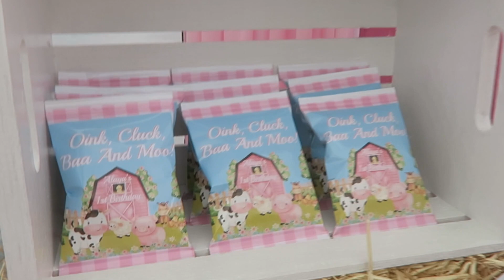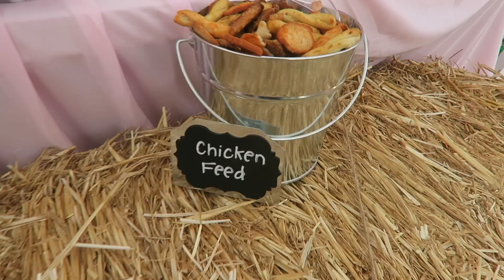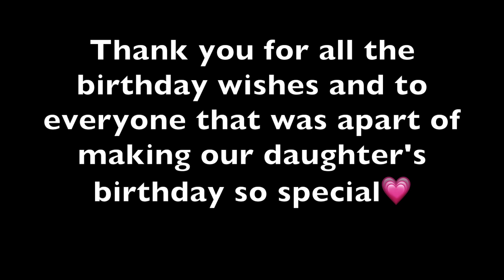OUR DAUGHTER’S 1ST BIRTHDAY PARTY 🤍 | OPENING PRESENTS | PIÑATA | GAMES | BARNYARD / COW THEME🐮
OUR DAUGHTER IS OFFICIALLY A ONE YEAR OLD!
WE WANTED TO THROW HER A BARNYARD/COW THEMED BIRTHDAY PARTY AND IT ENDED UP COMING OUT BETTER THEN WHAT WE IMAGINED! THANK YOU TO EVERYONE FOR ALL THE BIRTHDAY WISHES.